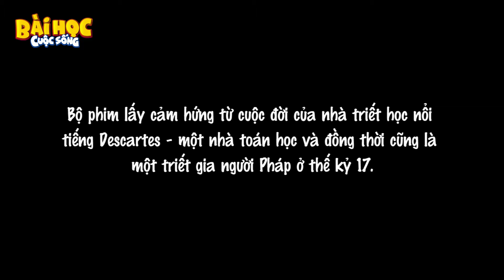KÍNH ÁP TRÒNG - PHIM HOẠT HÌNH – TRUYỆN CỔ TÍCH – CỔ TÍCH HAY NHẤT –QUÀ TẶNG CUỘC SỐNG